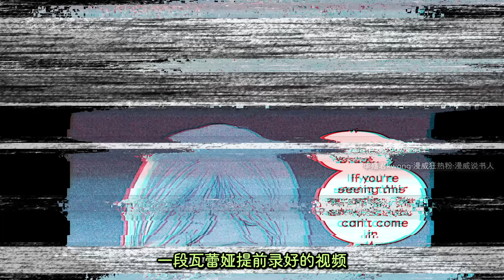異形到底有多強？地球英雄被異形殺光！暮年復聯是人類最後的希望